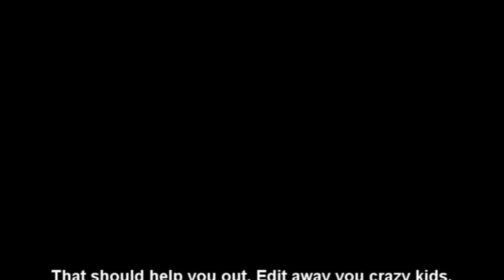How to make edits in Virtual Pro Wrestling 64